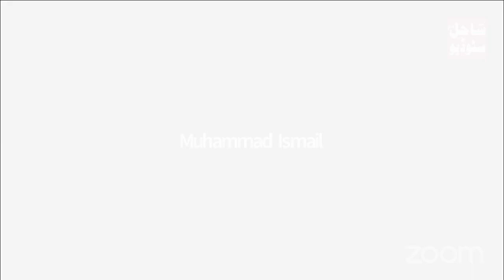Sahil Adeem Reply To Youth Club And Ulama Ikram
In this video, I discuss  Reply To Youth Club And Ulama Ikram. I explore the different concepts that are being discussed and debated in the daily life of every Muslims, and I explain why they're so important.

If you're looking for a deeper understanding Sahil Adeem Reply To Youth Club And Ulama Ikram, then check out this video. I'll discuss the different concepts in depth and explain why they're so important. I hope you enjoy it!